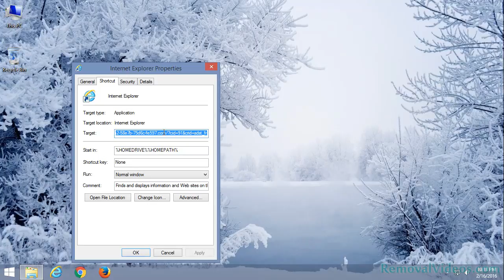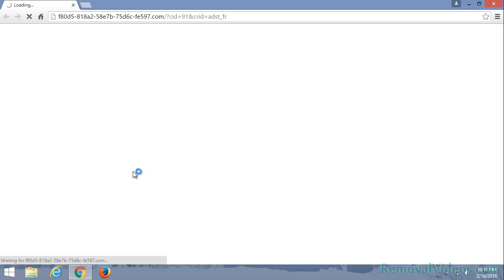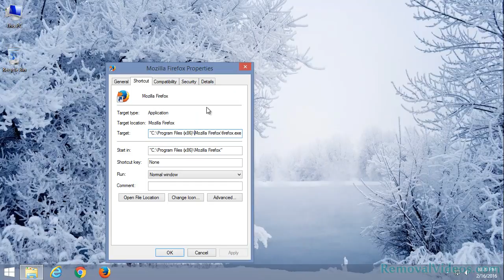Remove f80d5-818a2-58e7b-75d6c-fe597.com Pop-up Ads (Removal Guide)